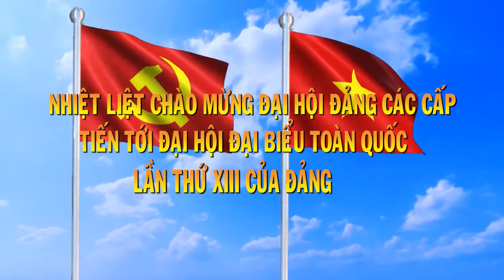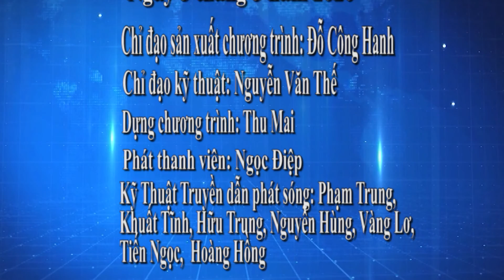CHUONG TRINH 5 THANG 5